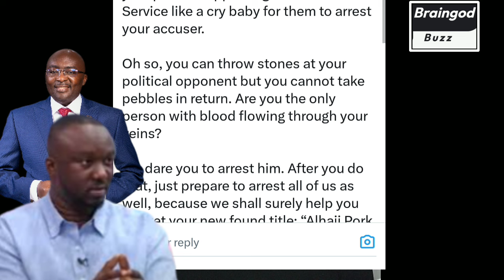Bawumia Orders the Arrest of Malik Basintale, NDC's Communication Officer, Over Reckless Comments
Vice President Bawumia takes swift action against NDC Communication Officer for allegedly launching ignorant attacks. Get the latest updates on this developing story. Bawumia NDC Arrest GhanaPolitics PoliticalTensions Leadership"